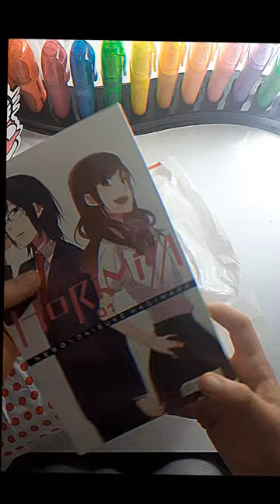keşfet hilesi buldum naber YouTube